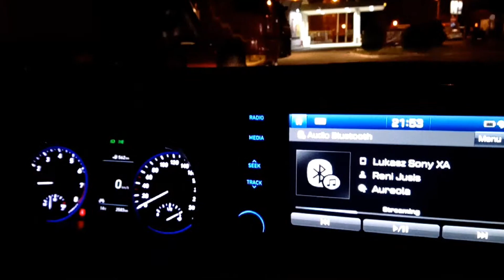Escape the music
Hyundai Kona 1.0 120km